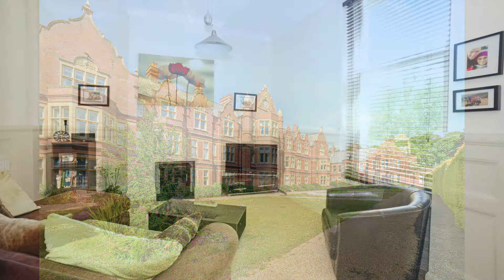47 Herrison House, Charlton Down, DT2, Virtual Viewing